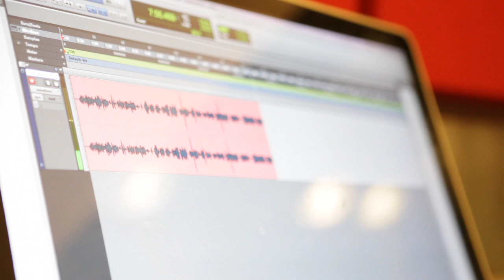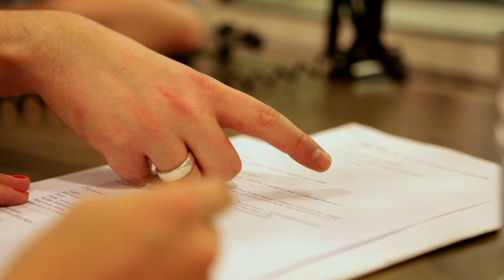Body Pods The Skin Interview with Stacy Makishi and Michael Klaber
The Skin is the ninth in a series of podcasts called Body Pods. Each podcast has been made by an artist in collaboration with a scientist, exploring a different part of your body.

The Skin has been made by multi-media artist and performer Stacy Makishi and dermatologist Michael Klaber. Listen to them talk about their podcast and the science behind the body's largest organ.

Body Pods is co-produced by Fuel and Roundhouse, who brought you the Everyday Moments series of podcasts, available as the Guardian Culture Podcast last year, and the UCL Ear Institute.

By Stacy Makishi and Michael Klaber